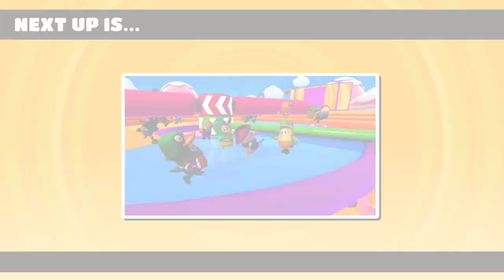Fall Guys:Goty 2020